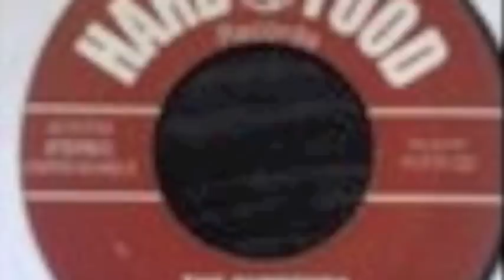The Supremes - My world is empty without you - Remix Reggae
Remix reggae "My world is empty without you" The Supremes - Dumplin Riddim - Hard Food Records - sorry for the bad quality...